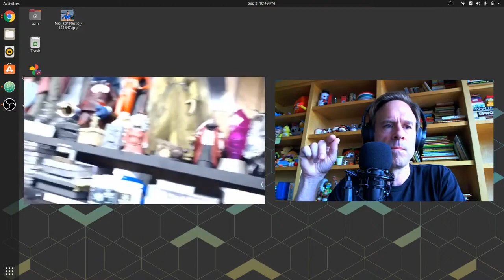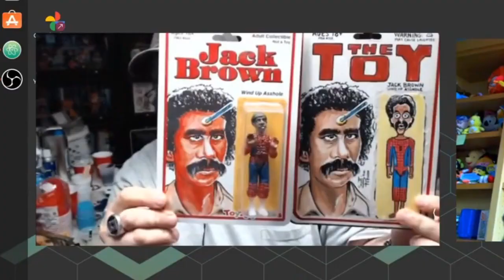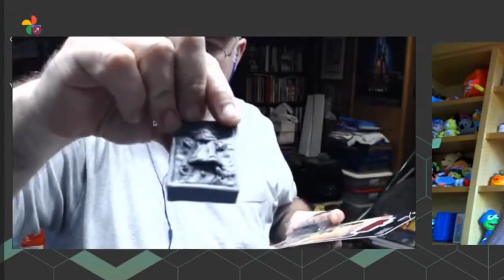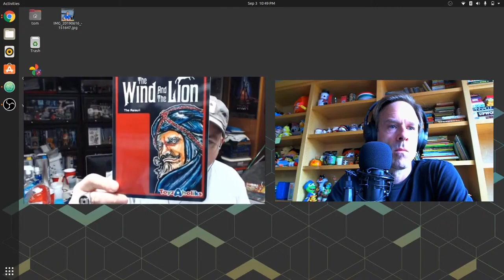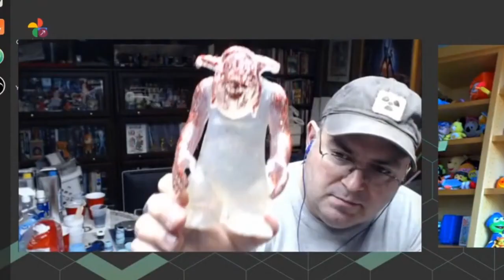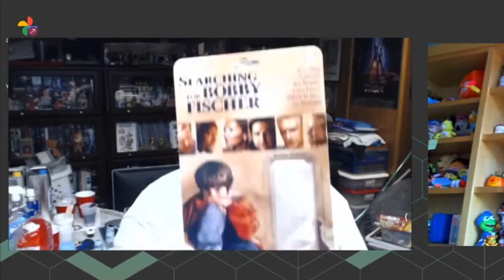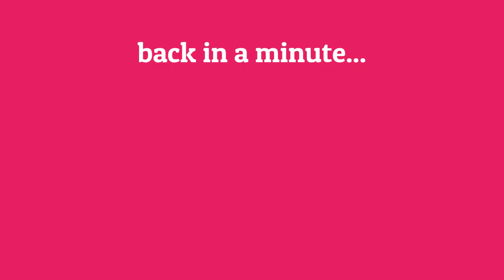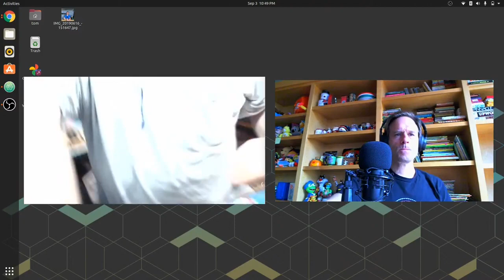Scott Pyburn: From comic art to making action figures - Tom Ray's Art Podcast 201004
Tom Ray's Art Podcast - Scott Pyburn: From comic art to making action figures

Scott Pyburn is a person I actually met before on a previous season of the podcast. He was traveling with the Mighty-Con comic-book circuit. While drawing at his booth and selling original artwork and custom drawings he saw that toys were really a big draw at these conventions. After everything shut down this year and the conventions all closed he decided to try something he realized he was passionate about all along, making his own custom action figures under the brand Toyzaholiks

Video sections
00:00:00 Welcome back to the show!
00:04:35 Show Intro
00:05:02 Interview with Scott Pyburn
00:37:09 Visit tomrayswebsite.com
00:38:04 Interview with Scott Pyburn continued

Check out the other things I do too! :)
- My graphic novel "Then This Happened..." (Year One)
- My graphic novel "Then This Happened..." (Year Two)

Podcast Music by my band Lorenzo's Music, listen on Spotify